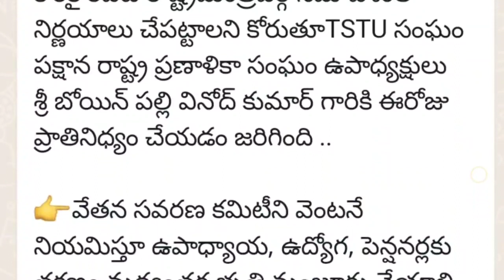ఉద్యోగులతో ముగిసిన భేటీ...